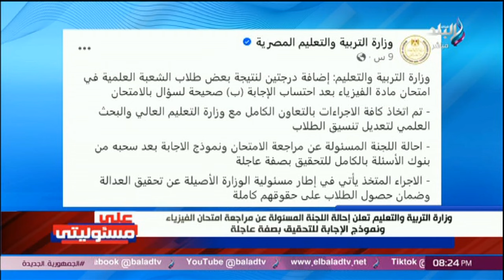أحمد موسى يكشف مفاجأة غير متوقعة لأوائل الثانوية العامة .. صدمة جديدة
جزء من حلقة اليوم 12 أغسطس 2024 من برنامج على مسئوليتي مع الإعلامي أحمد موسى على صدى البلد، وفيها   مراحل حل مشكلات المواطنين .. على مسئوليتى من داخل منظومة الشكاوي الحكومية بمجلس الوزراء .. تفاصيل لقاء رئيس الوزراء مع القائم بأعمال رئيس الجهاز المركزي للمحاسبات .. و تفاصيل القبض على رجل تسلق برج إيفل بدون حبال .. رئيس الوزراء يتفقد أعمال تطوير مدخل المنطقة الأثرية بهضبة الأهرام .. عفو رئاسي عن 605 محكوم عليهم من كبار السن ذوي الحالات الصحية المتراجعة ..وأسعار وجبة الفول و مشروب قصب السكر ورأي المواطنين فيها .